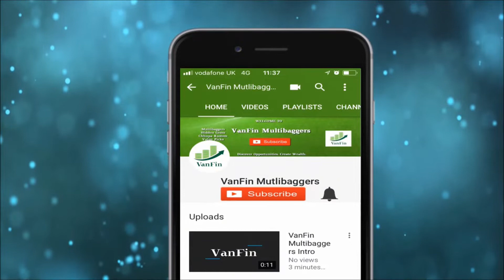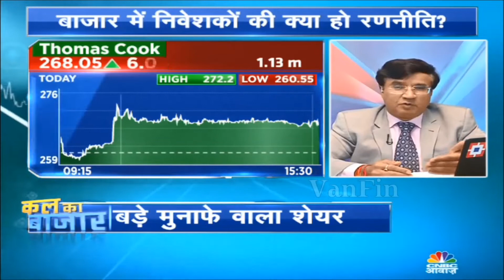VK Sharma's Value Pick Thomas Cook